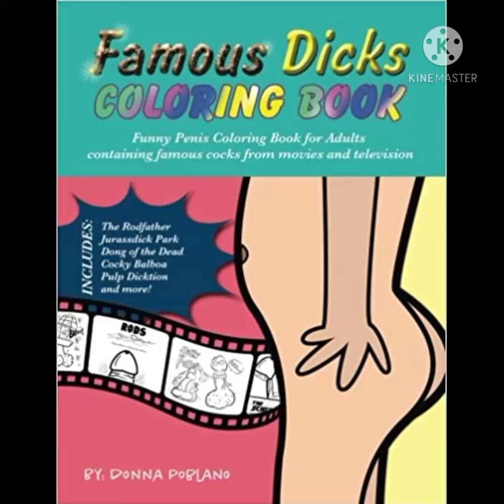Satan Darling's a Cappella cover of Bratmobile's Richard.